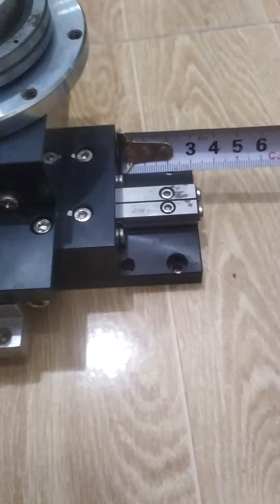XY 60mm x 60mm Ray bi tỳ, DIY Micro CNC (550k/1) || DIY FUN shop (zalo) 0965-503-208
XY 60mm x 60mm Ray bi tỳ, DIY Micro CNC || DIY FUN shop (zalo) 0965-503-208